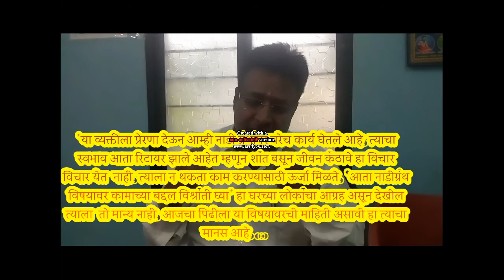श्रीपाद श्रीवल्लभ शंकर भट्ट यांचा शशिकांत ओकांशी पुर्वजन्म संबंध काय? भाग 4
ज्या देशात आहे त्यात तो लोकांना ज्ञात आहे. समज की सध्या ३०,३५ टक्के लोकांना याची ख्याती आहे. येत्या १-२ वर्षांच्या काळात ती ५० टक्के होईल असे व वाढत जाऊन ७० टक्के देखील त्याच्या पश्चात होणार आहे. मात्र यानंतर.. भविष्यात लोक 'या चंद्रन'बद्दल लोक त्याने तो पर्यंत केलेल्या विविध पैलूंवर विचारतील जसे हा आत्ता शंकरभट्ट यांच्या बद्दल विचारतो आहे! त्याच्या सर्व अपेक्षा संपूर्ण होतील असे नाही.